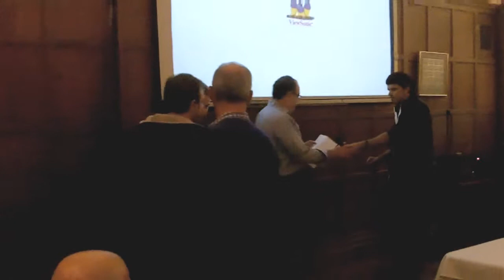Startup Weekend Milwaukee 2013: The winners!